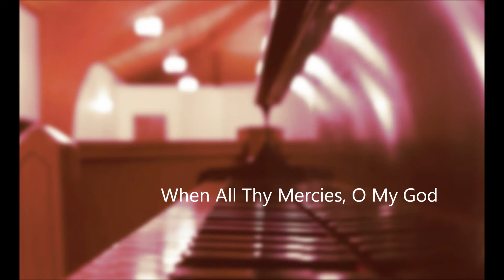11. When All Thy Mercies, O My God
0:07
When all thy mercies, O my God,
my rising soul surveys,
transported with the view, I'm lost
in wonder, love, and praise.

0:34
When worn with sickness, oft hast Thou
with health renewed my face,
and when in sins and sorrows bowed,
revived my soul with grace.

0:59
Unnumbered comforts to my soul
thy tender care bestowed,
before my infant heart conceived
from whom those comforts flowed.

1:24
Through every period of my life
thy goodness I'll pursue,
and after death in distant worlds
the glorious theme renew.